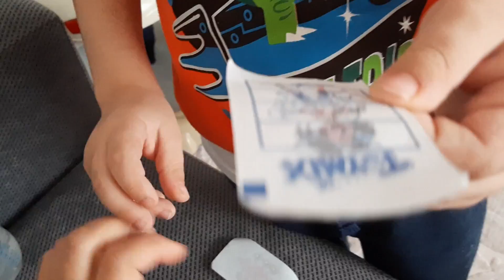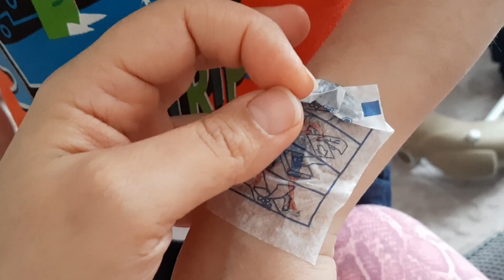Efe metre sakızın içinden çıkan dövmelerle koluna dövmeler yaptı.